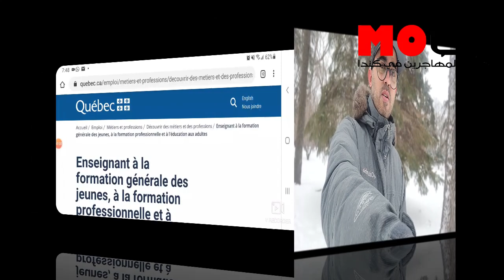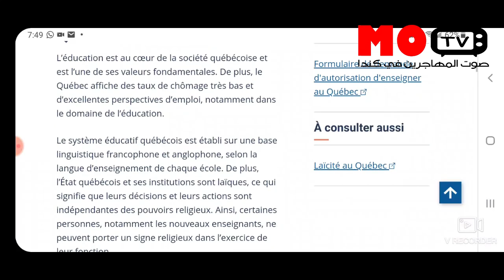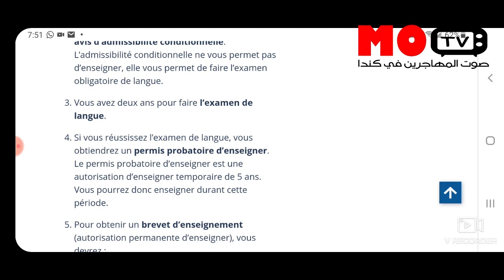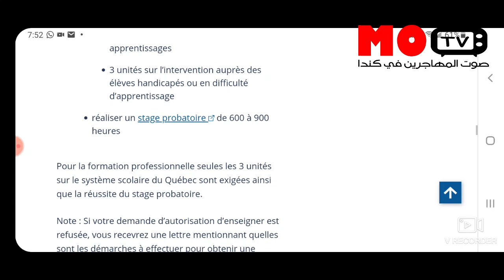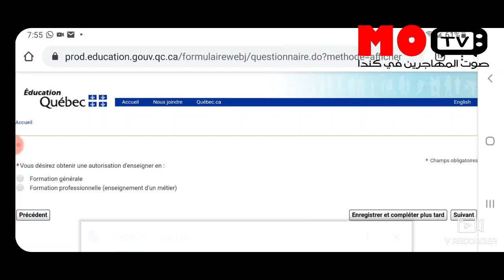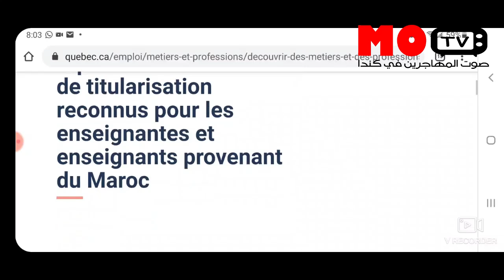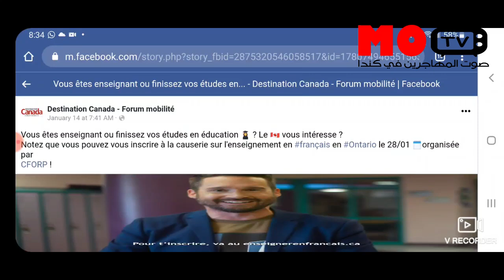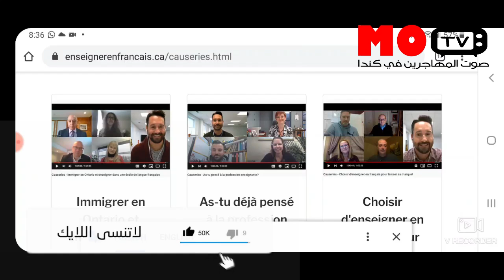الهجرة الى كندا#سارعوا بملى الاستمارة للهجرة الى مقاطعة الكيبيك...فرصة لاتعوض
في هاته الحلقة سوف تتعرفون على كيفية التسجيل في برنامج الهجرة الخاص بالاساتذة  ...وكذا مشاهدة الدردشة الخاصة بالاساتذة  التي ستنعقد يوم 28 يناير 2021
لاتنسوا الاشتراك، الإعجاب بالقناة والفيديو حتى تعم الفائدة والتشجيع على تقديم المزيد من
المعلومات

@casaoui fi canada